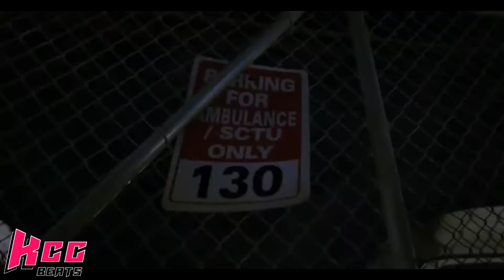[FREE] Money Man x Lil Baby Type Beat 2021 - "Currency" (Prod. KCG)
🛍️ Buy 1 Lease, Get 1 Free 🛍️
• FREE FOR NON-PROFIT USE ONLY •
Social Medias & More
money man type beat
free money man type beat
money man type beat 2021
free money man type beat 2021